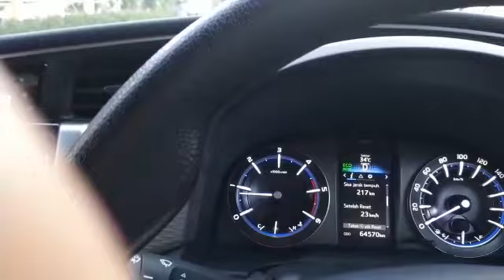Hadapi Covid-19, Surabaya Semprot Kota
LawanCovid-19

Pemda DKI Melakukan Teror terhadap Rakyat Jakarta

Dua Hari Terakhir, di area Dumay Nusantara beredar video dari Gubernur DKI Jakarta; di dalam ada orasi yang menunjukan 'Sengaja menciptakan antrian yang mengular, agar rakyat takut serta sadar bahwa Covid-19 ada sekitarnya.'

Video jenis itu, saya sebut sebagai Salah satu Teror (melalui) Informasi.

Teror Informasi, memang sengaja dipublikasikan agar memunculkan ketidakamanan dan ketidaknyamanan publik, bahkan ketakutan serta kepanikan.

Faktanya, tujuan pembatasan moda Transportasi Massal ala Gubernur DKI Jakarta seperti itu, justru mendapat reaksi negatif dari banyak pihak, termasuk rakyat Jakarta. Serta, tidak membatasi sebaran Covid-19, tapi malah sebaliknya.

Agaknya, tujuan Teror Informasi dari Pemda DKI Jakarta tersebut tercapai. Sebab, aparat Pemda DKI Jakarta malas melakukan edukasi publik ke/pada rakyat, sehingga menggunakan jalan pintas.

Jalan pintas bernama 'Jalan Kepanikan dan Ketakutan;' sehingga rakyat menjaga diri dari Covid-19, bukan karena (i) pahami pandemi Covid-19, (ii) disiplin diri dan jaga kesehatan, (iii) tapi karena takut, panik, ketakutan, kepanikan.

Opa Jappy | Indonesia Hari Ini